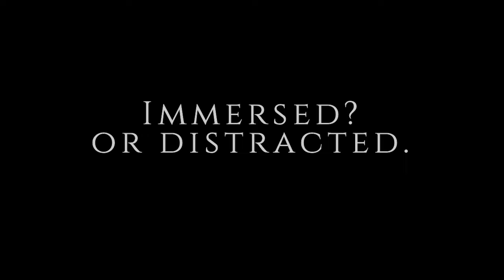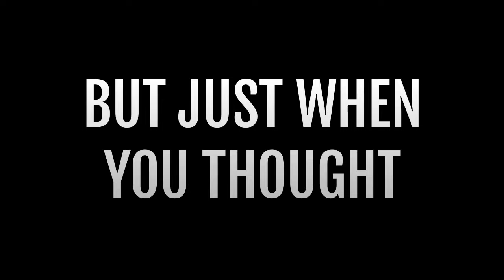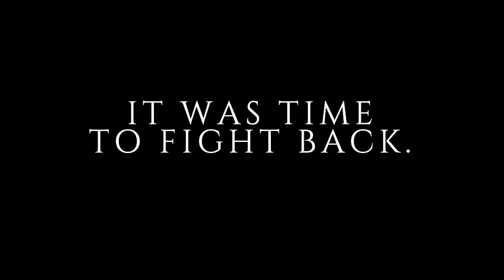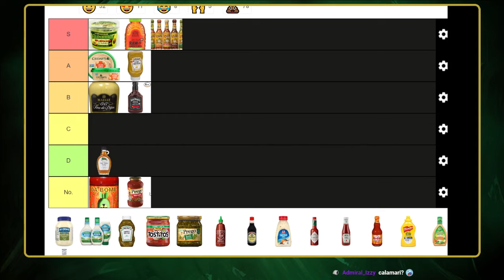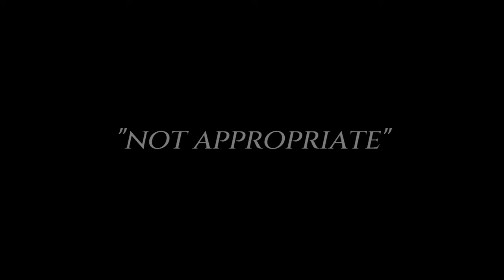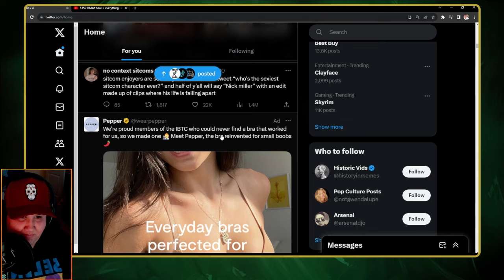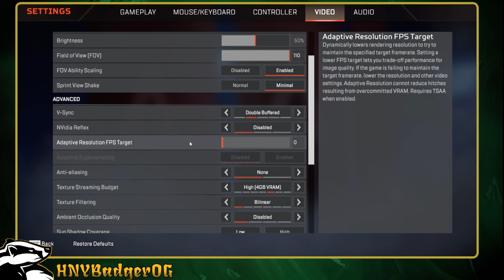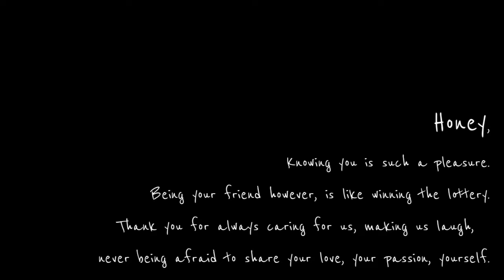HNYBadgerOG- The Movie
A streamer: distracted? Or immersed... There's highs, there's lows, funny business and downright filthy smut. You won't believe your eyes but not as much as you won't believe your ears. It's HNYBadgerOG- The Movie.